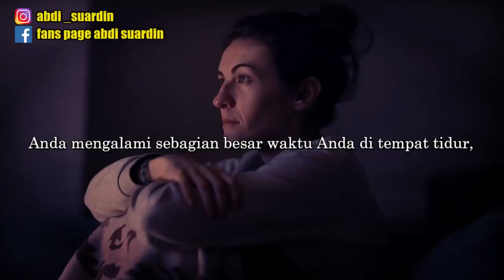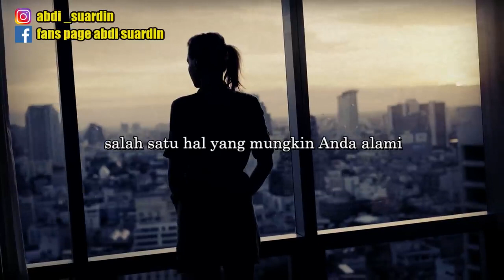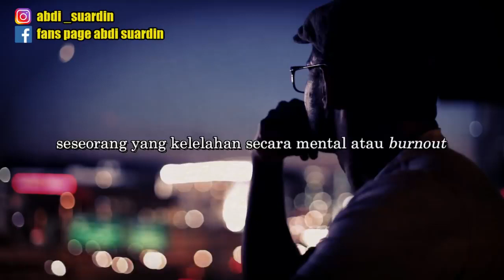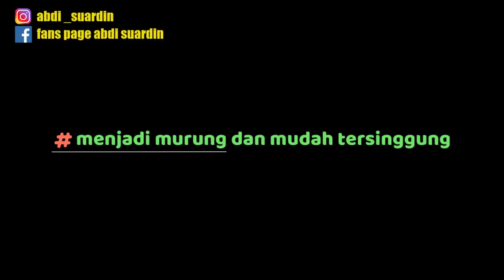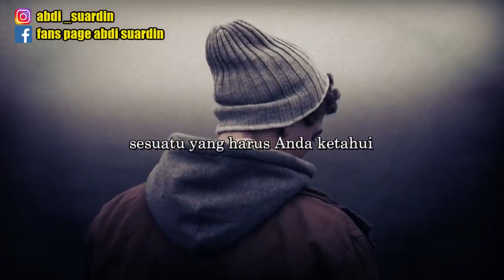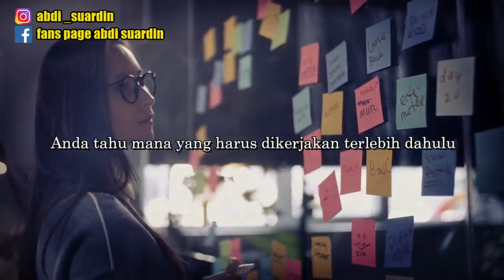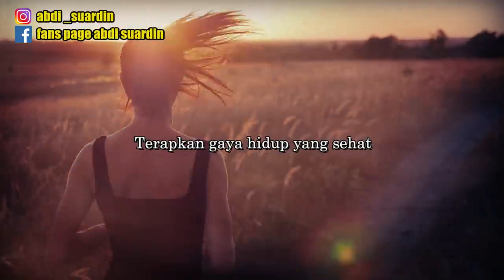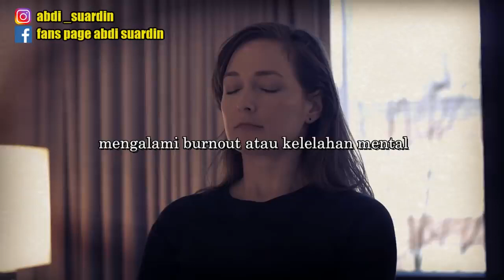AKU BUKAN PEMALAS, HANYA PENAT SECARA MENTAL...